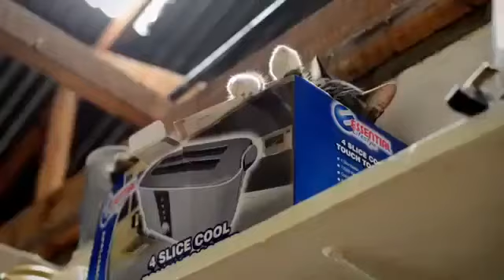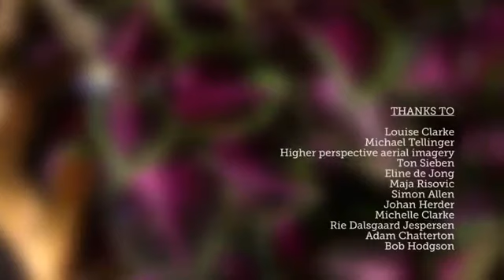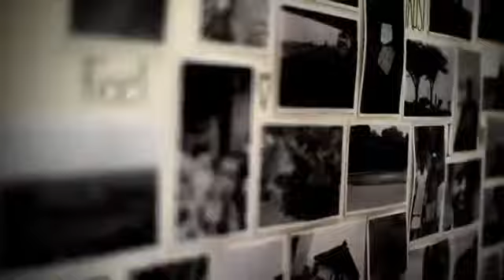Philosophy, Stone Circle Ubuntu Village, South Africa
Created by Eline de Jong .

Created by Eline de Jong . Created by Eline de Jong Check out all of my Michael Tellinger videos in this playlist. They are very informative for those who have an open mind. Created by Eline.

Created by Eline de Jong Check out all of my Michael Tellinger videos in this playlist. They are very informative for those who have an open mind. Created by Eline de Jong . best documentary.

Check out all of my Michael Tellinger videos in this playlist. They are very informative for those who have an open mind.